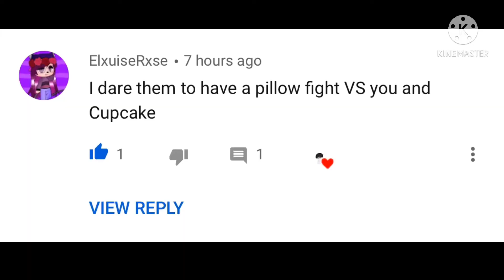Dare video (With Rosa, Lizzy, and Scott) part 2